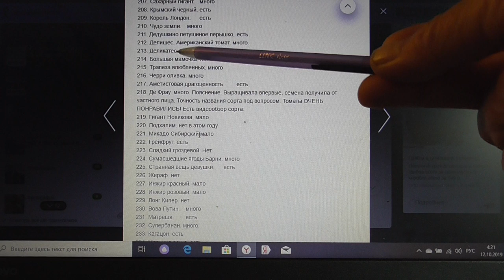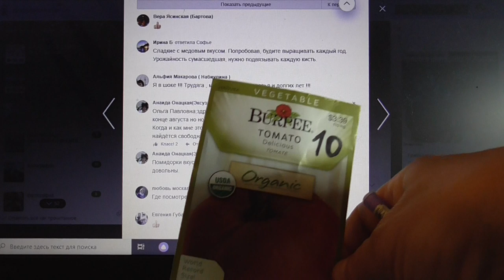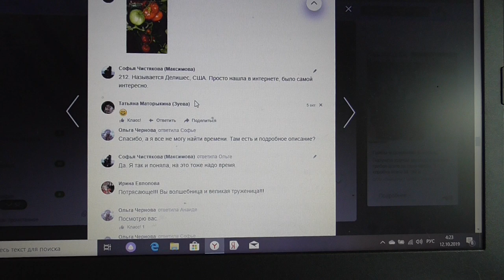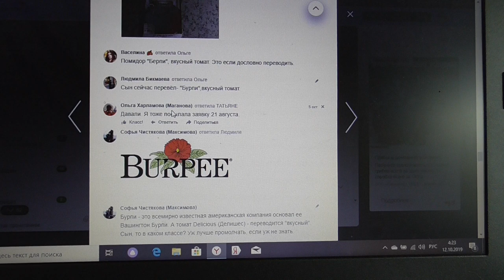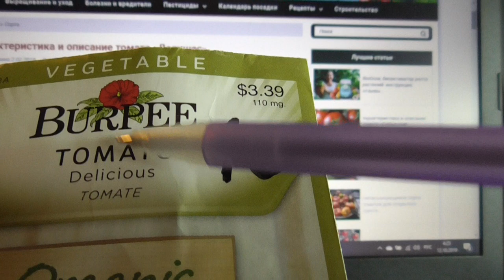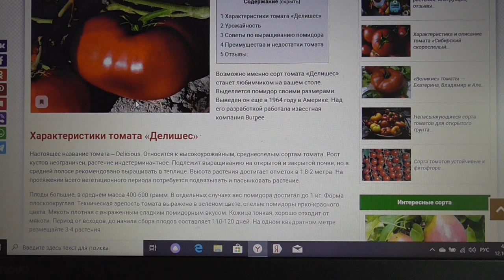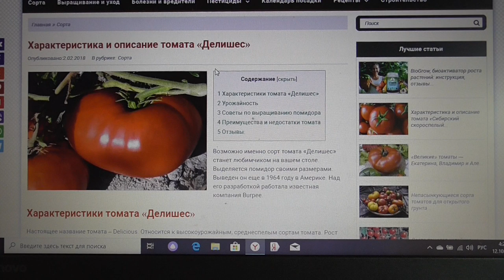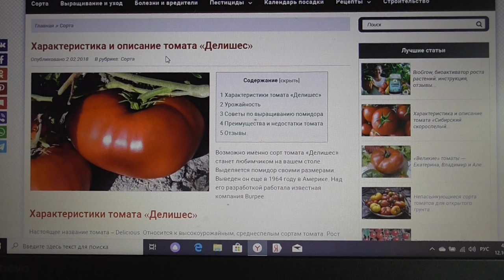ЕЩЕ ОДНО ОТКРЫТИЕ ЭТОГО ГОДА - ТОМАТ ДЕЛИШЕС. Ольга Чернова.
Томат СУМАСШЕДШИЕ ВИШНИ БАРРИ в этом сезоне стали для меня самым настоящим открытием. Но еще одним открытием этого года стали томаты ДЕЛИШЕС. И если ВИШНИ БАРРИ - это черри, то ДЕЛИШЕС настоящий старинный "бабушкин" томат - крупный, мясистый, вкусный.
Но ВИШНИ БАРРИ тоже хороши! посмотрите, кто не видел.
ТОМАТ СУМАСШЕДШИЕ ВИШНИ БАРРИ В ОКТЯБРЕ.